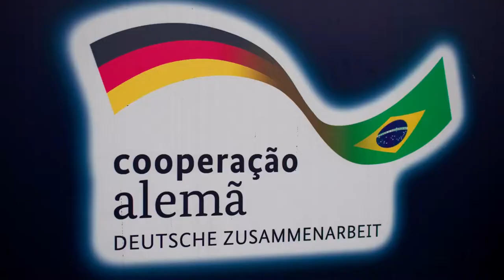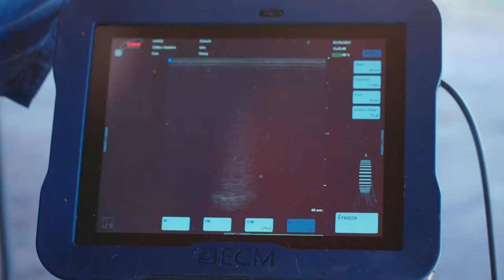INSTITUCIONAL PECUÁRIA SÃO JORGE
A Pecuária São Jorge nasceu pra ser diferente! Apaixonados pela raça Nelore, foram protagonistas num leilão que ficou marcado na história da família Nelorista.

O leilão PSJ Trancoso estabeleceu um novo recorde mundial de valorização, Irís 8 FIV Valônia 50% arrematada em 30 parcelas com valorização total de R$9.6 Milhões consagrando-se a vaca mais valorizada do mundo.